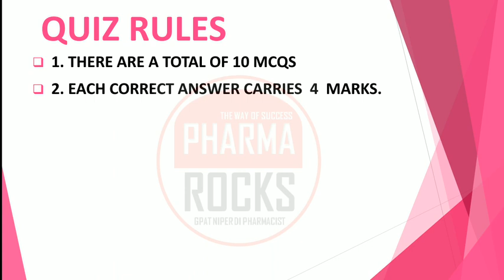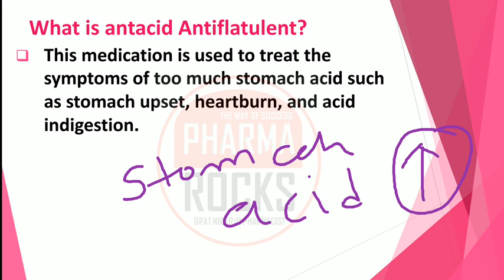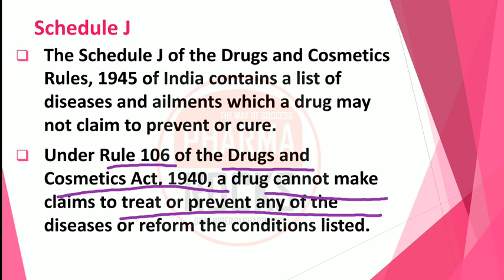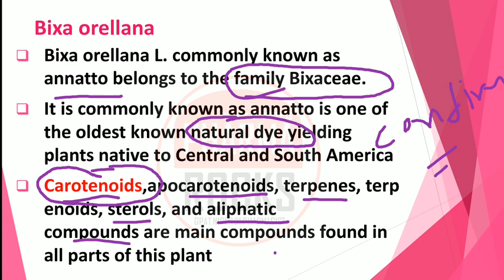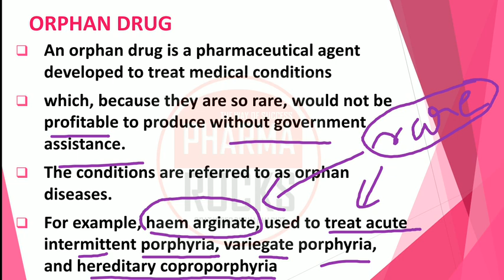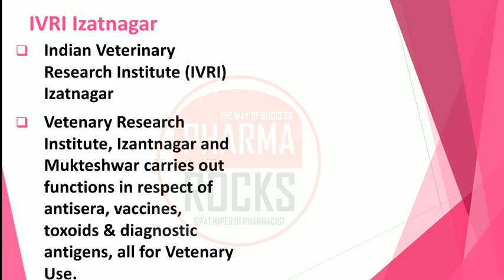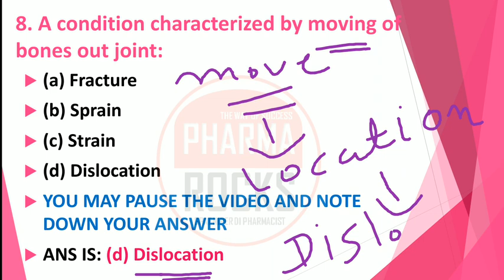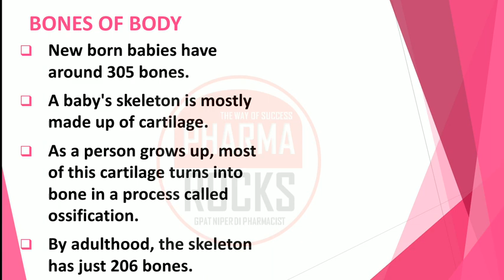PHARMAQUIZ-33 FOR GPAT NIPER DI AND PHARMACIST EXAM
POPULAR MCQ SERIES

PHARMAQUIZ

HERE IS LINK OF PREVIOUS PARTS

📚 *STUDY MATERIAL*
👨🏼‍🏫 *VIDEO LECTURE*
📊 *TEST SERIES*

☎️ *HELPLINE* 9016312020